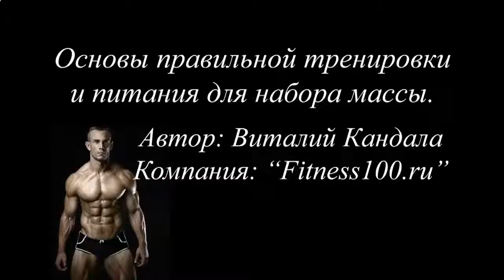КАК БЫСТРО И ЭФФЕКТИВНО НАКАЧАТЬ ПРЕСС В ДОМАШНИХ УСЛОВИЯХ